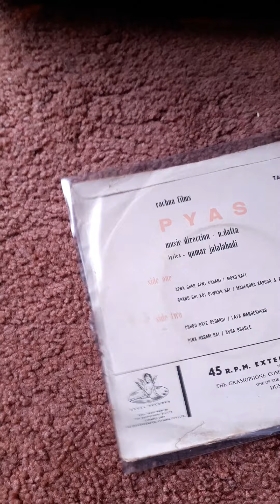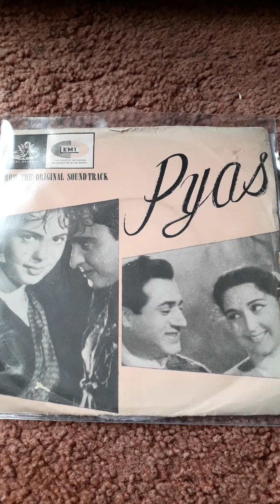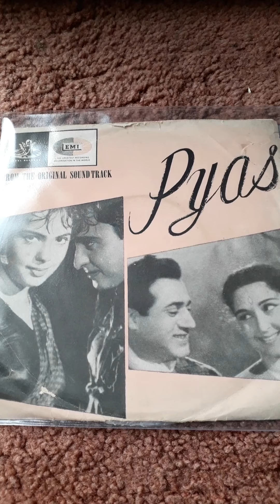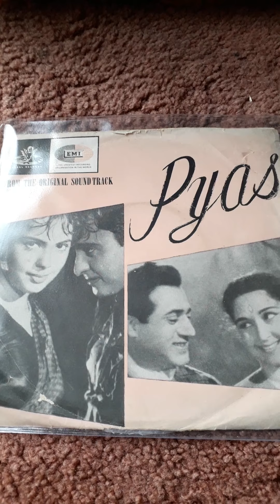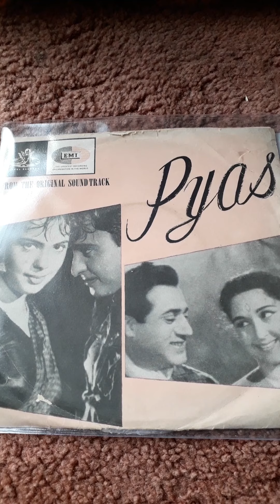PYAS 1965 EXTENDED PLAY 45 RPM SIDE 1 Apna Ghar Apna Kahani. & chand Bhi Koi Diwana Hai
Pyas 45 rpm EP record Side 1 Apna Ghar Apna Kahani..Mohd.Rafi and Chand Bhi Koi Diwana Hai..Mahendra Kapoor and Asha Bhosle. Uploaded purely for listening pleasure only and no disrespect intended to any music or film organisations.